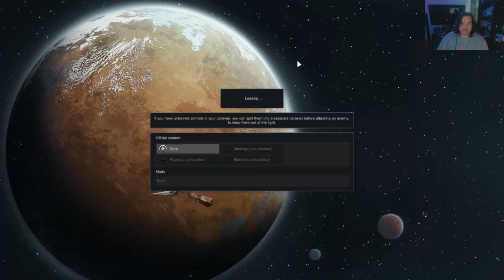Putting some work into my cave tribe in RimWorld!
Dro further renovates a mountain to be his cozy abode for his little pawns!